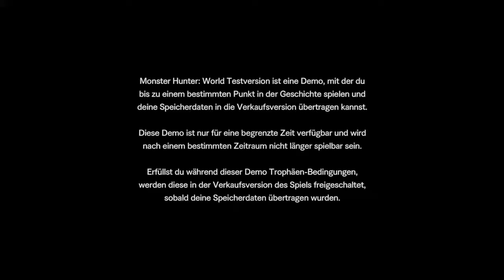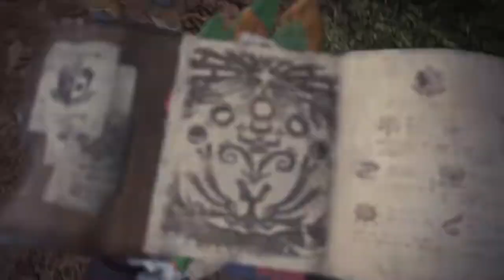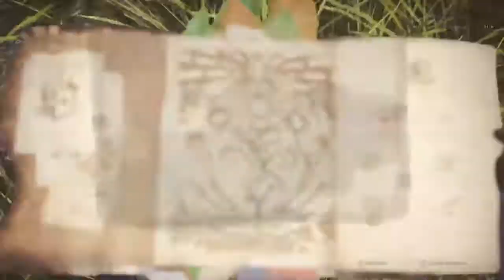Monster Hunter: World_20181213